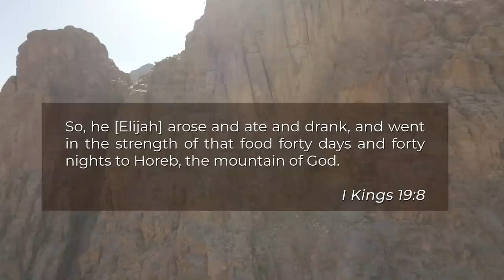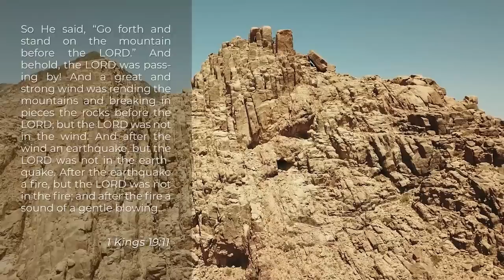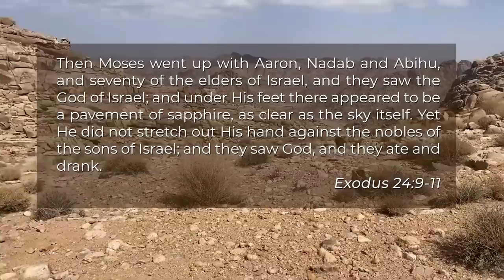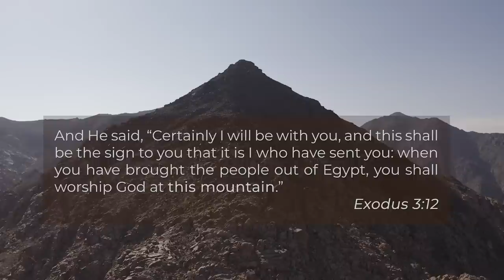Climbing the Mountain | Exploring Saudi Arabia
While leading a tour in Israel, I was unexpectedly invited by two new friends to extend my time in the Middle East and accompany them to Saudi Arabia to see the REAL mountain of God-the place where Yehovah gave His word to His people! As soon as it was confirmed that I would accept the invitation, I thought about you-seriously! I thought about how I could take my family and friends with me to this special mountain. So, here we go! Let’s Climb the REAL Mountain of God!